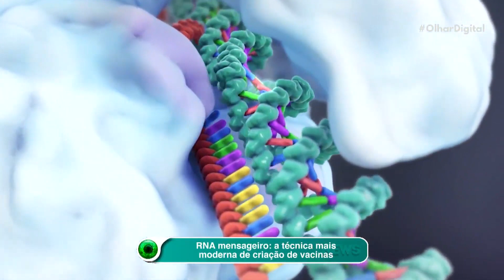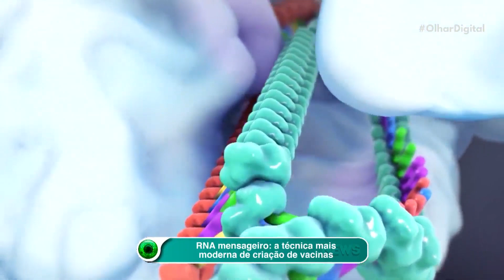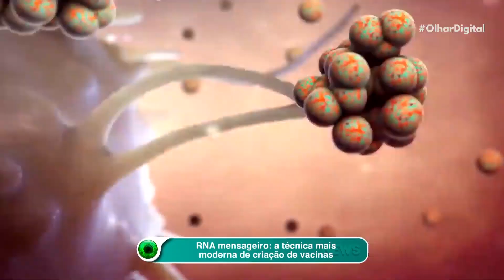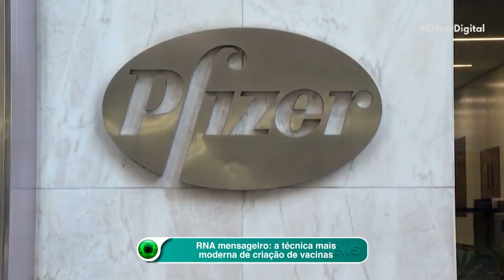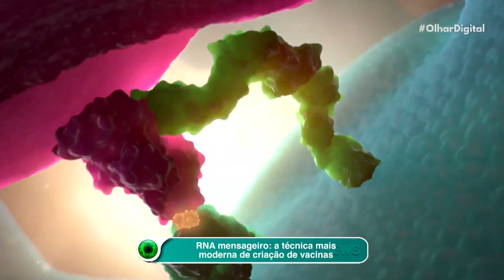RNA mensageiro: a técnica mais moderna de criação de vacinas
Guarde este nome: Katalin Karikó. Esse cientista húngara é hoje vice-presidente sênior do laboratório alemão BioNTech. Isso mesmo: aquele que, em parceria com a farmacêutica americana Pfizer, desenvolveu a vacina contra a covid-19 com a técnica que usa o RNA mensageiro.